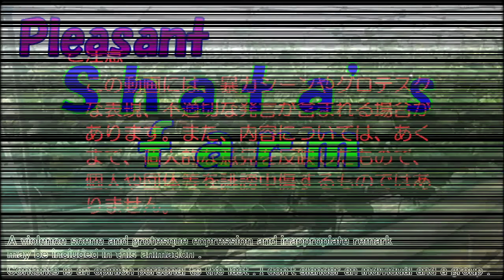新作多機能・青竹棒！大活躍！？の巻／The new work multifunctional green bamboo stick ! Outstanding performance !?／きゅうり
It is everybody yes ! shata of shata-farm !
大好きな青竹棒が大活躍する動画ですよ！
大満足間違えなし！特許取得でマネしちゃって！
Please watch my animation ! Thank you !